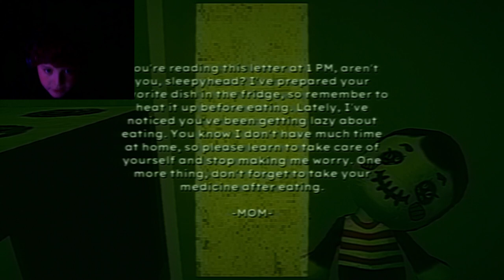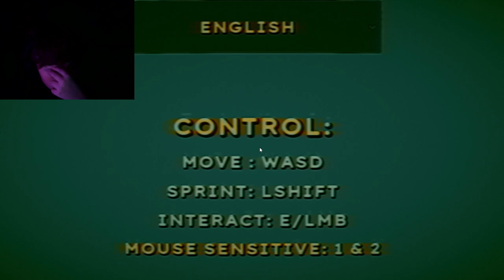I played Bad Parenting and it was very disturbing!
In this video I will be playing the game Bad Parenting